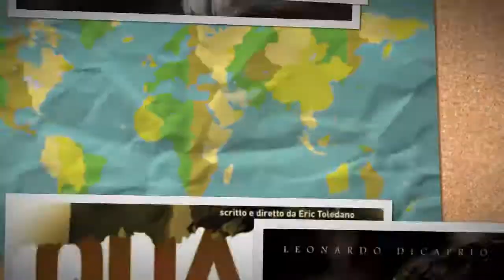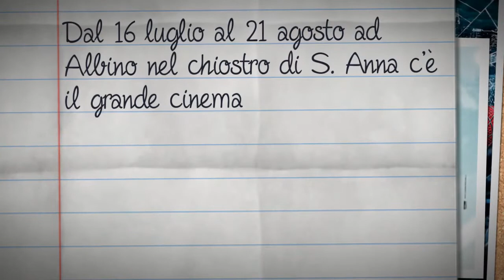Immagini di notte 2012 - cinema all'aperto ad Albino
PROGRAMMA

LUGLIO 2012 - inizio proiezioniore 21:15
Lunedì 16 e Martedì 17: BENVENUTI AL SUD
Mercoledì 18 e Giovedì 19: THE ARTIST
Venerdì 20 e Sabato 21: DARK SHADOWS
Lunedì 23 e Martedì 24: QUASI AMICI - INTOUCHABLES
Mercoledì 25 e Giovedì 26: J. EDGAR
Venerdì 27 e Sabato 28: HUGO CABRET
Lunedì 30 e Martedì 31: ALMANYA - LA MIA FAMIGLIA VA IN GERMANIA

AGOSTO 2012 - inizio proiezioni ore 21:15
Mercoledì 1 e Giovedì 2: WAR HORSE
Venerdì 3 e Sabato 4: IL CASTELLO NEL CIELO
Lunedì 6 e Martedì 7: MIDNIGHT IN PARIS
Mercoledì 8 e Giovedì 9: CESARE DEVE MORIRE
Venerdì 10 e Sabato 11: MOLTO FORTE, INCREDIBILMENTE VICINO
Lunedì 13 e Martedì 14: LORAX - IL GUARDIANO DELLA FORESTA
Venerdì 17 e Sabato 18: THE AMAZING SPIDER-MAN
Lunedì 20 e Martedì 21: POSTI IN PIEDI IN PARADISO
ALBINO (Bergamo) - Chiostro ex monastero di S. Anna
ingresso da via G. Mazzini / porticato chiesa di S. Anna
Le proiezioni si terranno anche in caso di maltempo (spazi al coperto)
Biglietti: intero 5 euro - ridotto 4 euro (bambini fino a 10 anni e studenti universitari)